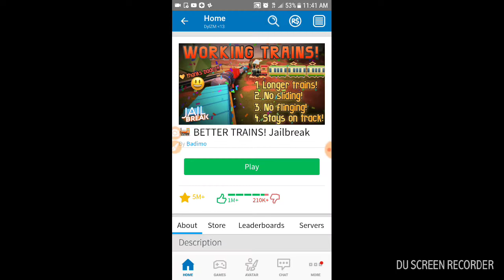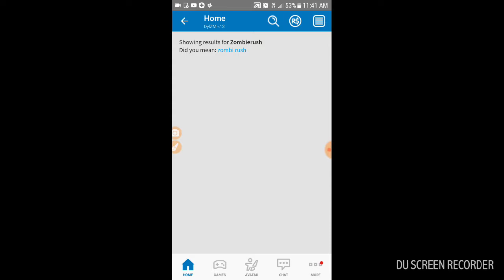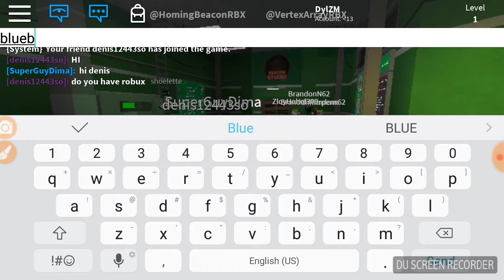ROBLOX IS BACK!!!